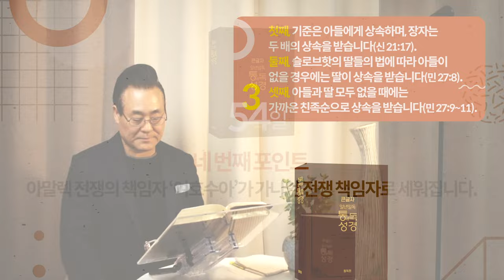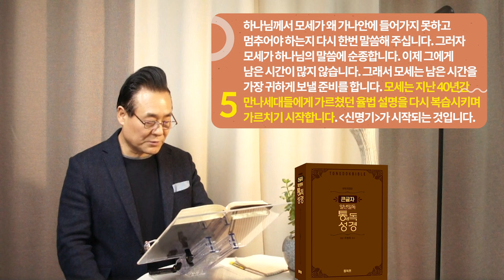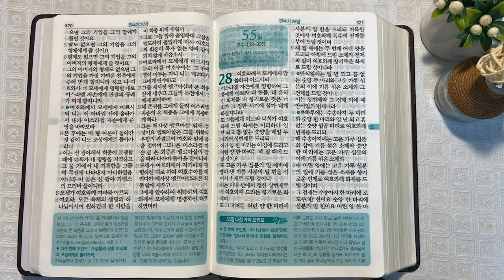역사순 통독성경 54일 | '땅 상속 특례법'을 하나님께서 다음과 같이 결정해주십니다 | 민수기 26~27장 | 세계적인 신학자 통박사 조병호의 성경통독